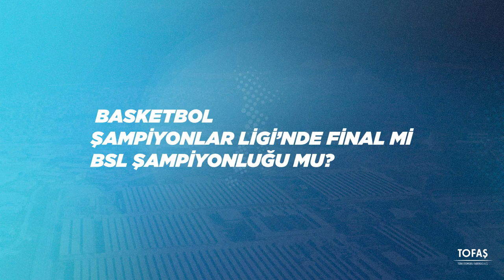Yerel Kahramanlarımızdan Muhsin Yaşar Yanıtlıyor: O mu? Bu mu?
Yerel kahramanlarımızdan Muhsin Yaşar cevaplıyor. Hangi sorulara aynı yanıtları verdiniz? 😎